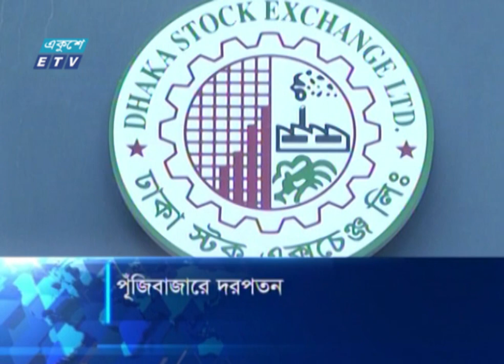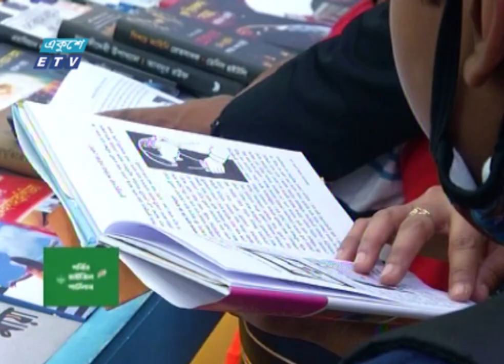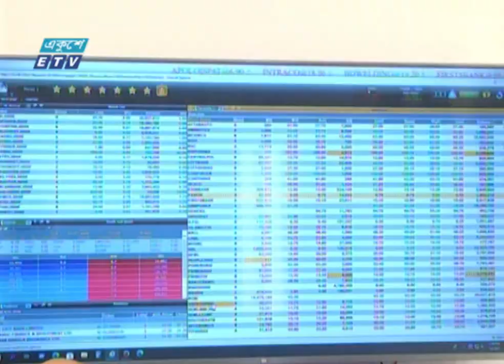09 PM News || রাত ৯০ টার সংবাদ || 27 February 2022 | ETV News